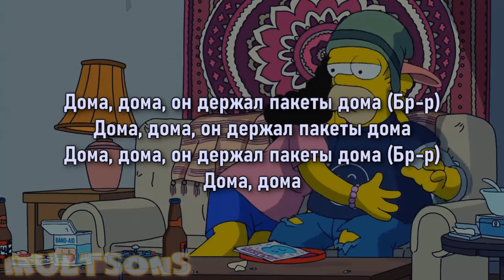Big Baby Tape ft. Kizaru - Andrew Story [текст песни/караоке]